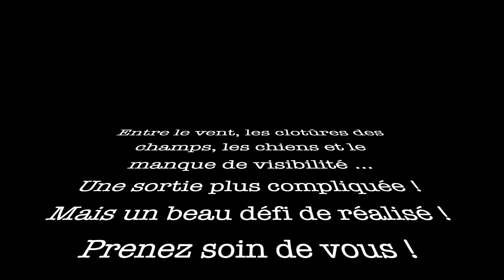Je ski dans mon jardin ! ⛷ - Un défi !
Ces derniers jours la nature nous a offert beaucoup de neige ! ❄️
Difficile d'aller courir dans ces conditions !
J'en profite pour réaliser un défi qu'y me trotte dans la tête depuis mon arrivée en Haute Savoie : skier dans mon jardin ! 🎿

Venez profiter de l'hiver en montagne en m'accompagnant dans ma sortie ! Attention aux chutes ... ⚠️

Chapitres :
00:00 Intro
00:19 Let's go
00:38 Chute !
00:51 On repart
01:56 Retour à la maison
02:30 Bonus !

⬇️ COACHING PERSONNALISÉ ⬇️
➡️ Tu souhaites débuter en course à pied ?
➡️ Tu désires progresser et atteindre de nouveaux chronos ?
➡️ Tu rêves de finir un Marathon ou un Ultra Trail ?
Je me ferais un plaisir de t'accompagner ! 🏃‍♀️🏃🏻
Dans mon métier de Kiné du sport & Ostéopathe, j'encadre quotidiennement des coureurs de tout niveau dans leur pratique de la course à pied.
Je te propose un encadrement personnalisé, établit après avoir fait le point ensemble, afin de te permettre de réaliser tes objectifs quels qu'ils soient !